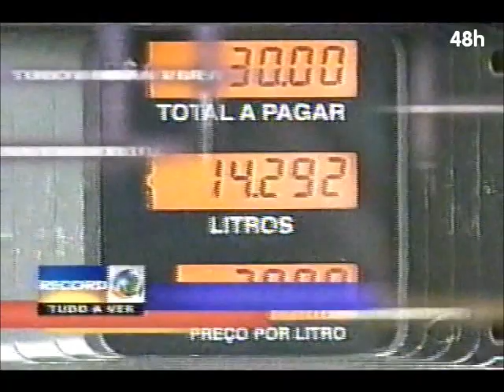Paulo Henrique Amorim anuncia novidades no Tudo a Ver (outubro/2004)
O jornalista Paulo Henrique Amorim anuncia novidades no programa Tudo a Ver, da Record, em outubro de 2004. Na ocasião, ele apresenta a sua nova colega de trabalho, Patrícia Maldonado e a nova redação de jornalismo da TV Record.